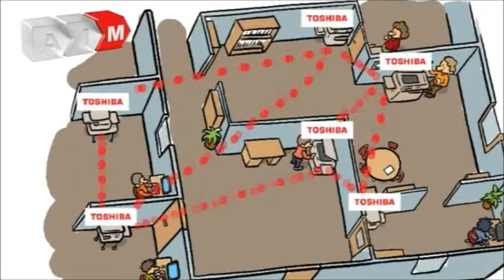Toshiba e-CONCEPT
Tulostusympäristön kokonaishallinta